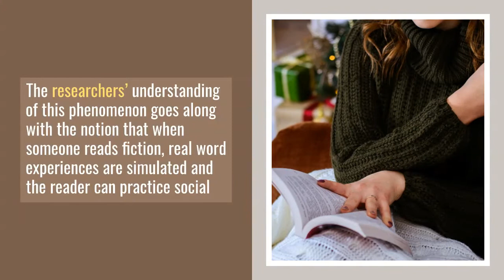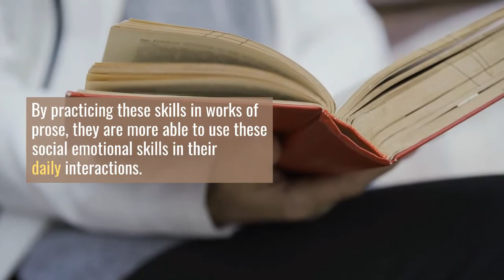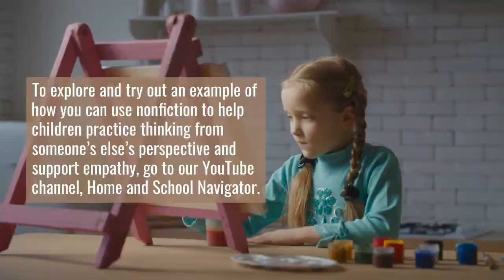How Fiction Builds Empathy | Home and School Navigator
How Fiction Builds Empathy. Watch this video for a discussion about social/emotional learning through fiction books.

Recommended book: Discuss Social/ Emotional Learning and encourage empathy using the book, Whoosh! Lonnie Johnson's Super Soaking Stream of Inventions

Recommended teaching video and activity: EXPERT TEACHING VIDEO: Discuss Social/ Emotional Learning and encourage empathy using the book, Whoosh! Lonnie Johnson's Super Soaking Stream of Inventions.